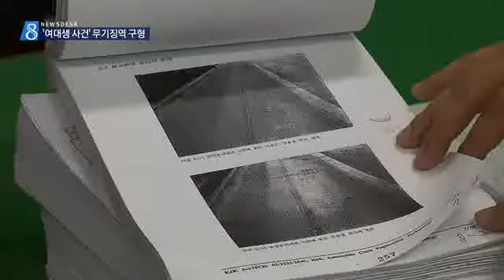[대구MBC뉴스] 17년전 여대생 사건 무죄 무기징역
내용: 17년전 여대생 사건 무죄 무기징역 - 윤영균 기자